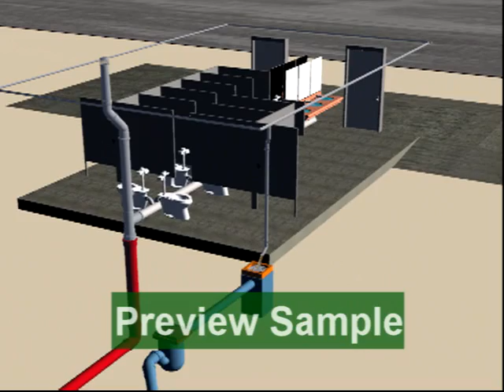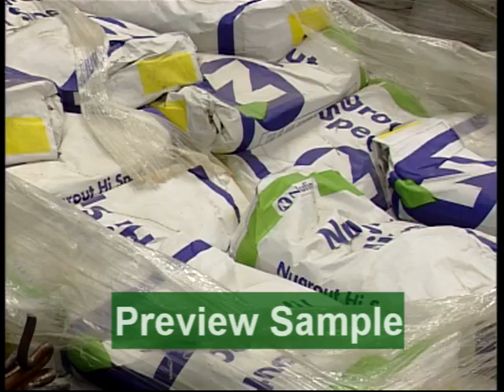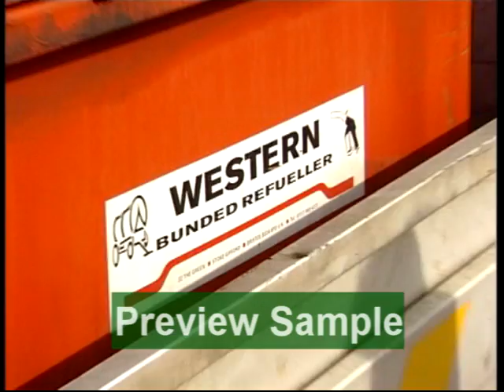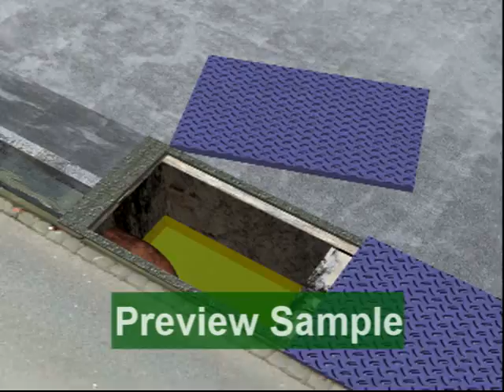Lock, Stop & No Leaking Barrels by Green Training Works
Pollution Prevention for operatives, contractors and staff working in organisations where there is a risk of contaminating land or polluting watercourses. Explains the functions of different drainage systems, soakaways, separators, bunding and spill kits. Highlights the need for good practice in handling and storage of materials.